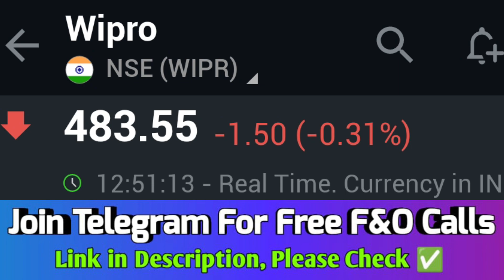latest_share_news Wipro share latest news, Wipro share price target, Wipro Stock Analysis 💯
Wipro Q2 Results, Wipro share latest news, Wipro share price target, Wipro Stock Analysis 💯

Wipro Share, Wipro Share Latest News, Wipro Share Price Target, Wipro share Latest News